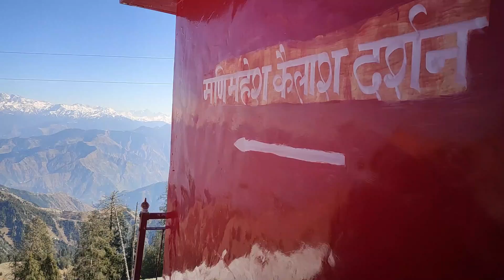Trek To "Dainkund Peak" Dalhousie🔥|| Chamba || Himachal Pradesh!